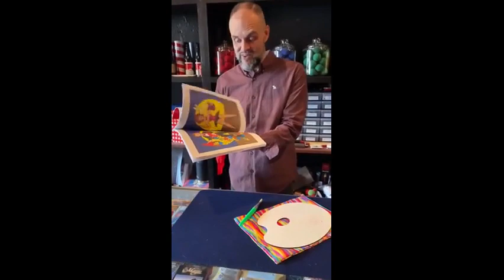Saturn Magic - Paint Pallet with Bag by Ickle Pickle - Trick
to purchase this item or view our fantastic range of other magic products